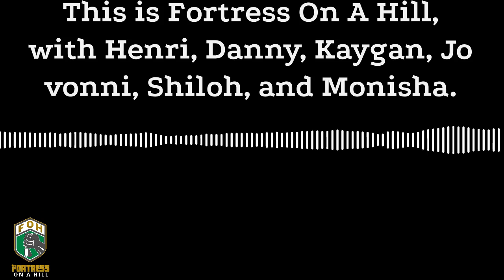From textbooks to handcuffs: Campus resistance for Gaza up close - Ep 156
Jovanni and Shiloh are joined by Levi and Rogue to discuss their roles at campus protests in Michigan and the larger student-led protests across the US in the now 268-day-long siege on Gaza.  The discussion covers the parallels of student-led protests reminiscent of the Vietnam War era, their demands for divestment from Israeli apartheid, increased Jewish participation in the anti-Zionist struggle,  and the responses from university administrations.

Levi is a student at the University of Michigan, an Air Force veteran, and a Quaker. Levi is involved with the Divestment Coalition at the university, the TAHRIR Coalition, Levy was a participant at the U.M. encampment from April until the 21st of May.

My name is Rogue, I’m a political artist and activist in the city they call Detroit.  I was a participant in the Wayne State University encampment as an autonomous person. On May 30th the University Police launched a raid against the encampment at 5 am. I was off-site at the time and returned to a small protest forming on Anthony Wayne Drive, we witnessed cops hiding badges and numbers, ripping the hijabs off several women when they violently attacked a group of protestors.

Let me guess. You’re enjoying the show so much, you’d like to leave us a review?!

Check out our online store on Spreadshirt.com. T-shirts, cell phone covers, mugs, etc.

Fortress On A Hill is hosted, written, and produced by Chris ‘Henri’ Henrikson, Danny Sjursen, Keagan Miller, Jovanni Reyes, Shiloh Emelein, and Monisha Rios.

Intro / outro music “Fortress on a hill” written and performed by Clifton Hicks.

Cover and website art designed by Brian K. Wyatt Jr. of B-EZ Graphix Multimedia Marketing Agency in Tallehassee, FL

Note: The views expressed in this podcast are those of the hosts alone, expressed in an unofficial capacity, and do not reflect the official policy or position of the Department of the Army, Department of Defense, or the U.S. government.